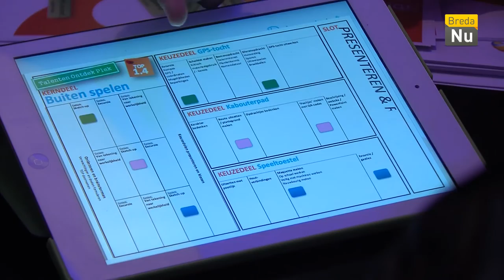Breda in Beeld - ROC TalentTour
TalentTour is een initiatief van ROC West-Brabant om projecten van studenten en leerlingen te tonen.